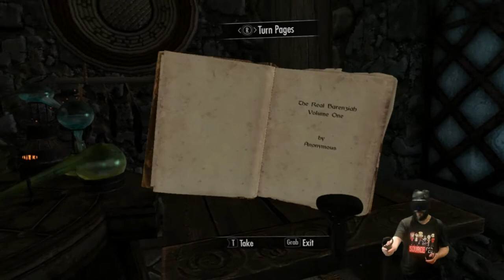The Path to Winterhold part 1 - Skyrim VR.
Making my way to Winterhold to start building my spell repertoire.